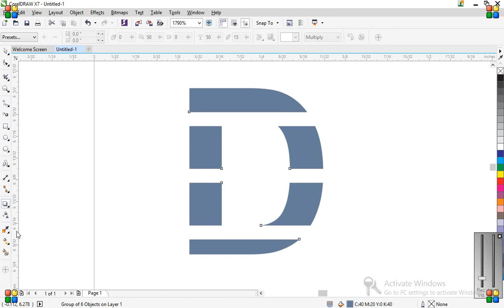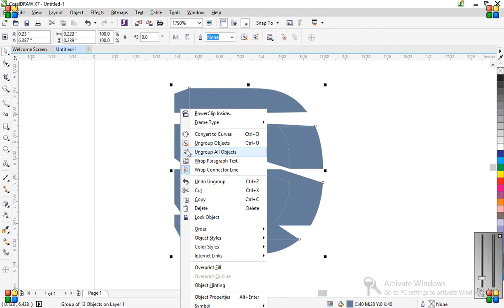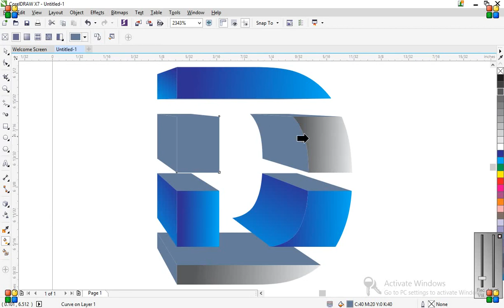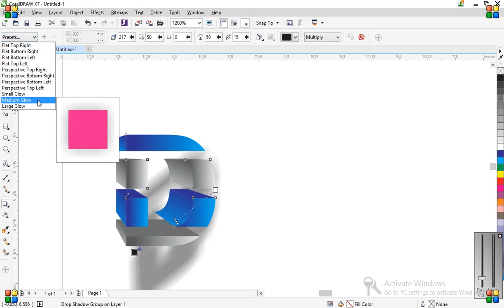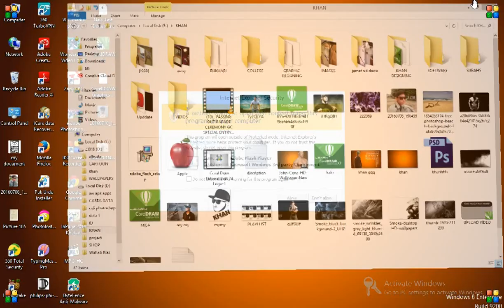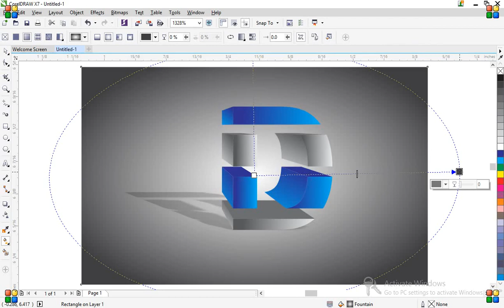Coral Draw Tutorial | How to make 3D Text Logo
It is a tutorial in  which we works with 3d text
Our Videos are in Ultra HD Result and Easy to Learn.